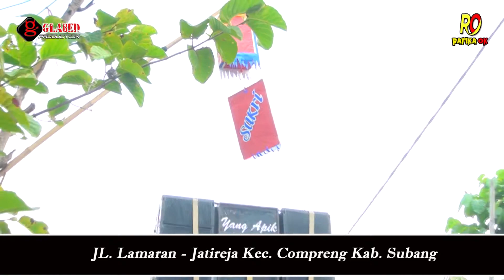NANGGUNG RESIKONE - Singa Dangdut RAFIKA OK Live Salamdarma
Dokumenasi Keluarga :
Bpk. Sakri - Ibu Sunanti

Rasulan : Aqila Amanatus Solihah
Alamat : Dusun. Salamdarma Desa. Bugis Tua Kec. Anjatan Kab. Indramayu

GLABED PRODUCTION 3GP
Dokumentasi Foto & Video Shoting
Alamat : Jl. Lamaran Jatireja Kec. Compreng - Subang